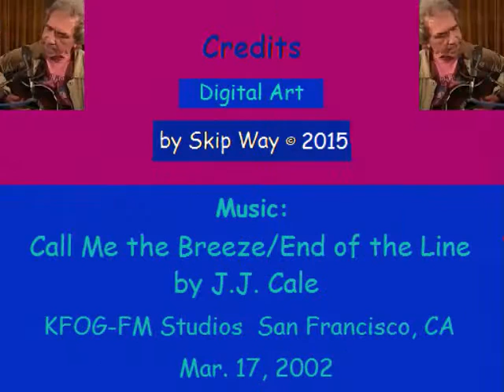Call Me the Breeze (by J.J. Cale live at KFOG FM Studios, 2002)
Call Me the Breeze — riffs on a photo taken by my sister Andrea. The soundtrack is Call Me the Breeze and End of the Line by the late, great  J.J. Cale. These were the last 2 songs from a short set recorded live at KFOG FM Studios, San Francisco, CA on 3/17/02. J.J.'s long-time musical cohort, Christine Lakeland, also dropped by and played guitar and sang on a few songs, but this is just J.J. singing and playing his guitar. My friend Brian McGowan requested Call Me the Breeze, so this is for you, buddy! Click on the "X" to close the ad, if any.